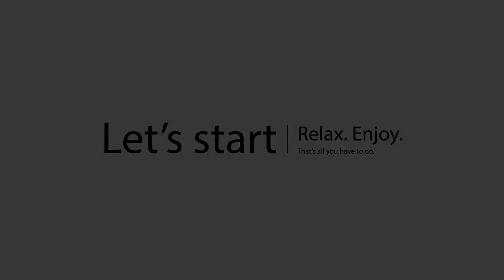【 Bonart｜Succulent Pot DIY Kit 】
【Succulent Pot DIY Kit】

“Succulent” means juice in Latin, they are normally thickened to store water in fleshy stems or leaves. Succulents are perfect plant for gardening beginners, whereas this kit set allows you to design fascinating rock layersin planter and serve as a modern decoration.

Caring
• Water your succulents every 2-3 weeks.
• Keep your succulents next to window, they love sunlight!
• Place your succulents in a well-ventilated area.